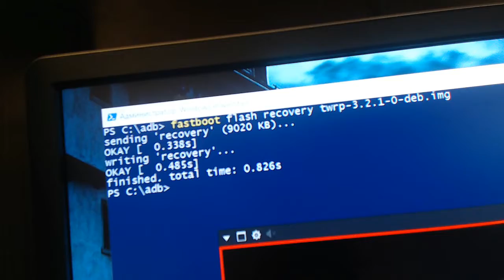Решение проблемы ошибок с кабелем